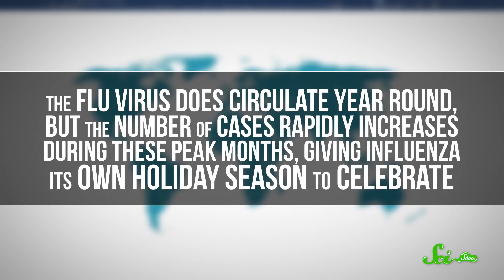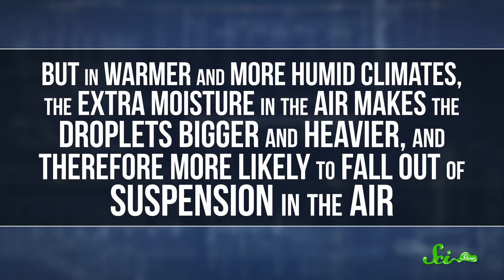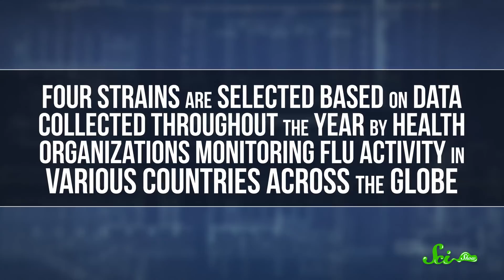The Best Way to Fight the Flu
Each year, we try to fight flu season with the influenza vaccine and this year is no different. But why is there a flu season at all and how do we fight it?